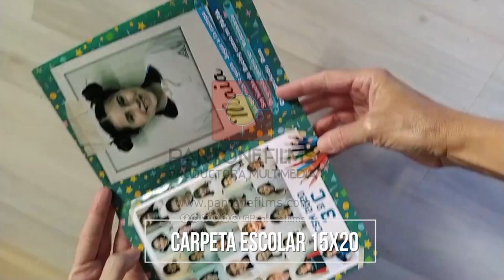Carpeta Escolar 15x20 I Pantonefilms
¡En Pantonefilms te mostramos
nuestros productos exclusivos!

En esta ocasión, te presentamos una opción ideal
para egresados, colegios, muestras, comuniones y más.
Ofrecemos diseños personalizados que incluyen:
✨ 2 o 3 fotos.
✨ Nombres y dedicatorias.
✨ El logo del colegio (si lo deseas).

Creá recuerdos únicos que quedarán para siempre.
Si querés uno como este, ¡contactanos!
¡Hacemos que tus momentos brillen más!

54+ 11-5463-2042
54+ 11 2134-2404